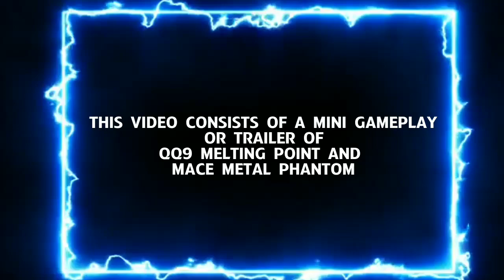QQ9 MELTING POINT GAMEPLAY | MACE METAL PHANTOM GAMEPLAY IN COD MOBILE